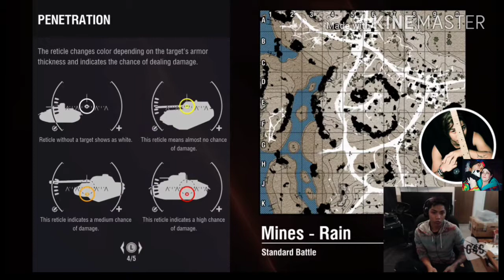World of tanks